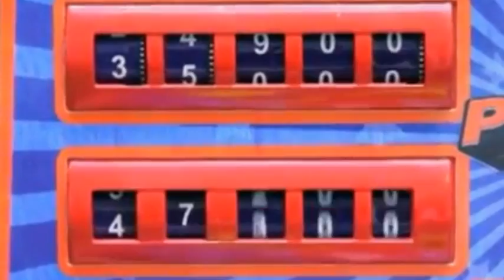Pinball Master - Retro flipper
Mini flipper, nosztalgia játék